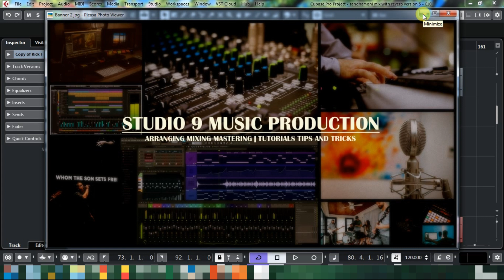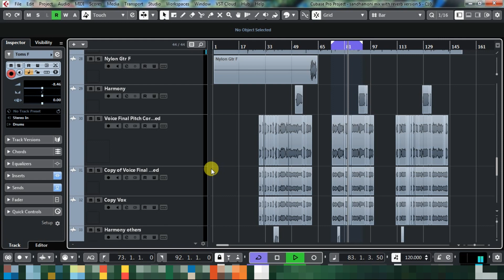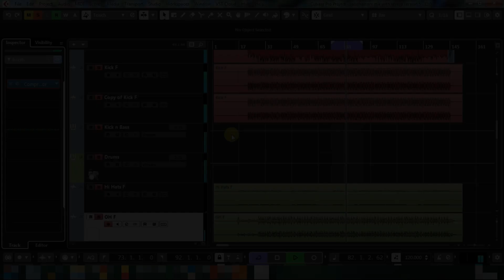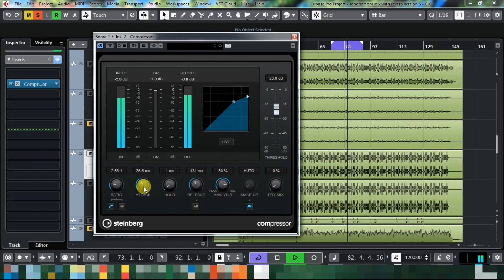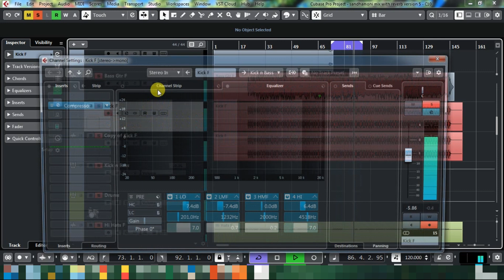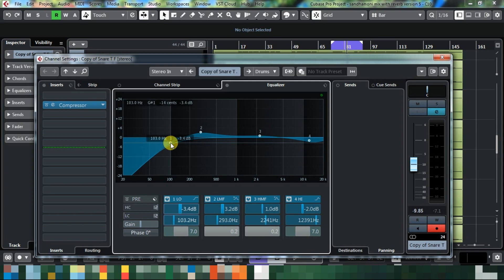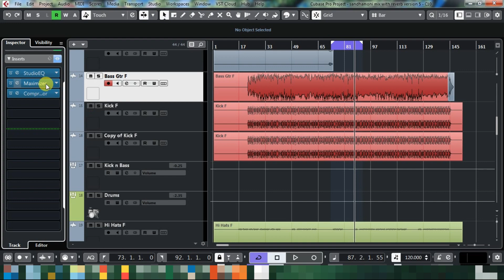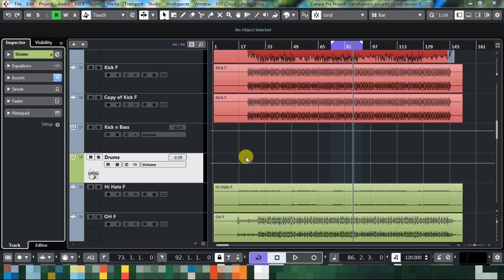How to mix Drums in Cubase 10 Stock Plugins | Hindi Tutorial | Drums कैसे मिक्सिंग करें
Drum Routing, EQ, Comp, Saturation using only Cubase Stock Plugins, everything we discussed in this video, From an actual Project Example.
Watch till the end and you will have a fair idea of mixing drums.

All suggestions are welcome, and let me know in comments what other tutorial you are interested in.